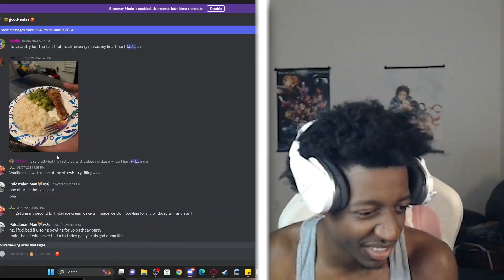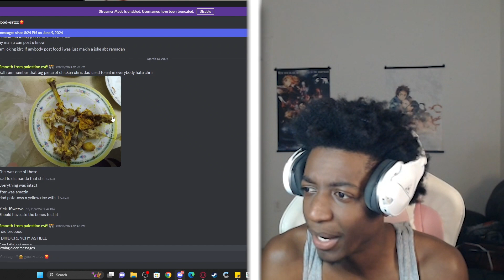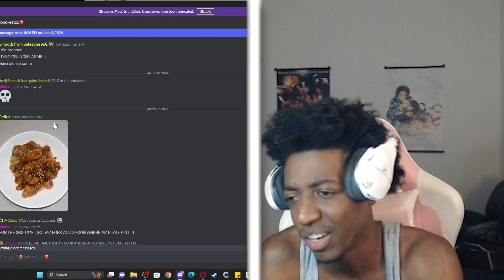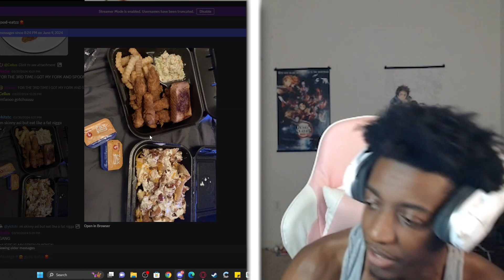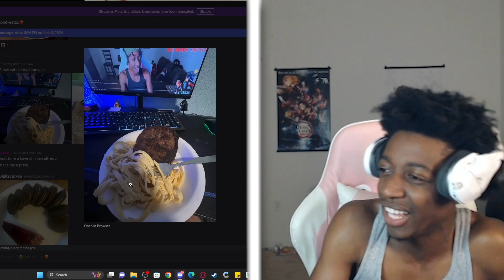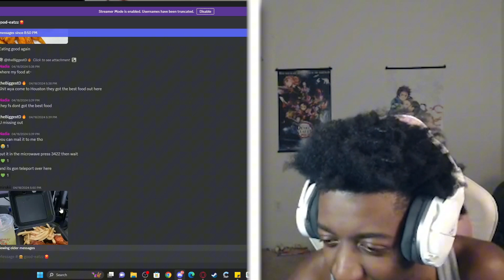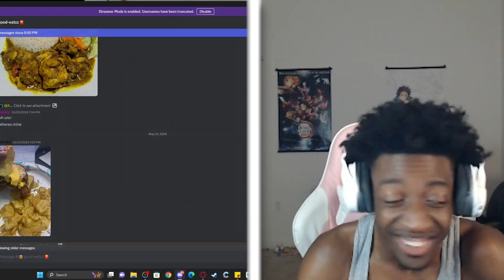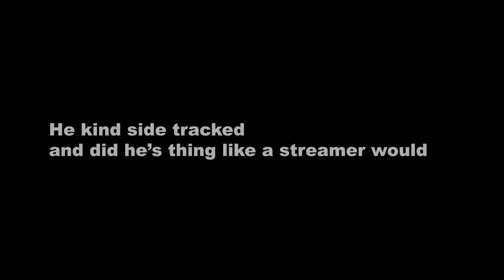Roasting my viewer eats for 15 minutes and 17 seconds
👾👾WE LIVE EVERYDAY👾👾